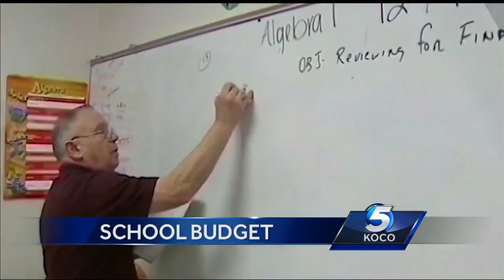OKCPS superintendent talks about how budget cuts affect schools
The year is winding down for Oklahoma City Public Schools, and it's been a tough one for the district that slashed $30 million dollars from its budget to counter the state's budget deficit. What does the future hold for OKCPS? Superintendent Aurora Lora joins KOCO 5 this morning to discuss.